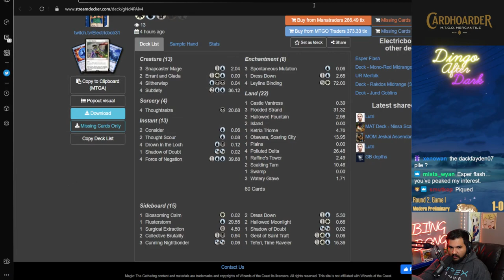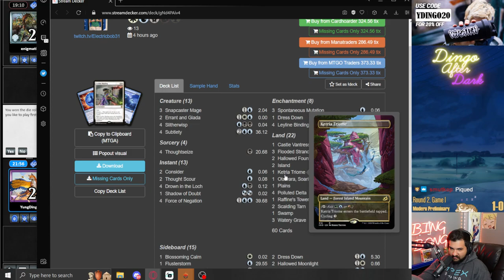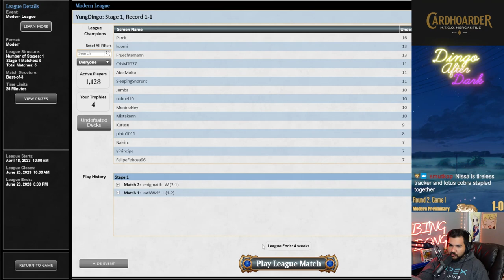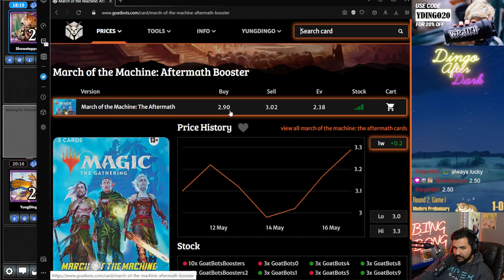Does New Nissa FIT IN Titanshift!? | Nissa Shift | Modern | MTGO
Match Timestamps:
00:00 Deck Tech
00:43 Round 1
15:07 Round 2
24:27 Round 3
30:53 Round 4
43:20 Round 5

Decklist:
LAND
4 Arid Mesa
1 Bloodstained Mire
1 Cinder Glade
2 Dwarven Mine
1 Forest
4 Mountain
1 Sheltered Thicket
4 Stomping Ground
4 Valakut, the Molten Pinnacle
4 Wooded Foothills

CREATURE
3 Bloodbraid Elf
4 Dryad of the Ilysian Grove
4 Fury
3 Primeval Titan

SORCERY
4 Explore
1 Scapeshift
4 Search for Tomorrow

INSTANT
4 Lightning Bolt

PLANESWALKER
4 Wrenn and Six

SIDEBOARD
2 Boseiju, Who Endures
3 Endurance
4 Force of Vigor
2 Ratchet Bomb
1 The Filigree Sylex
3 Veil of Summer